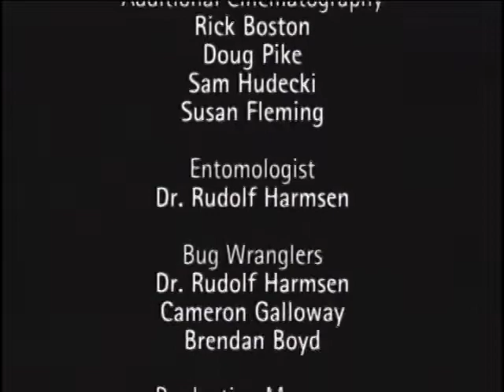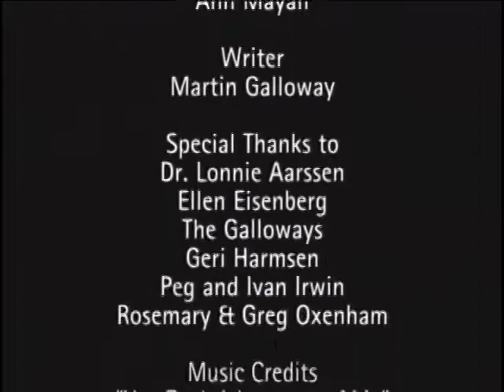✅ O Mundo Secreto dos Jardins #03 Guerra das Plantas Ótima Qualidade ☘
Cada planta tenta desesperadamente capturar o maior número de recurso para seu benefício. Todos os dias, elas defendem seus territórios através de táticas como as das guerras químicas. Este espisódio revela como as flores são mais do que capazes de tomarem conta delas mesmas neste campo de batalha.

Ignorância Zero

Compartilhando Conhecimento.